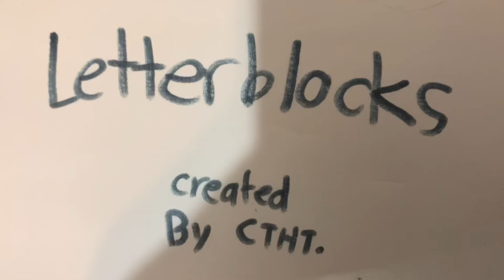Letterblocks Intro (2014)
It all started on November 2014.

The first letters are A, B, C.